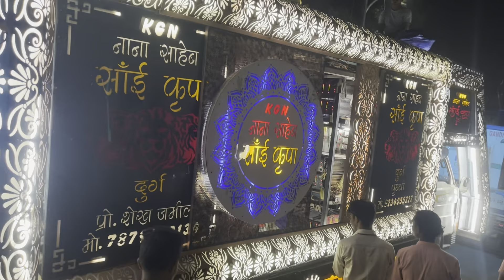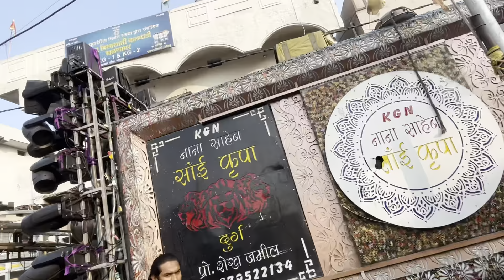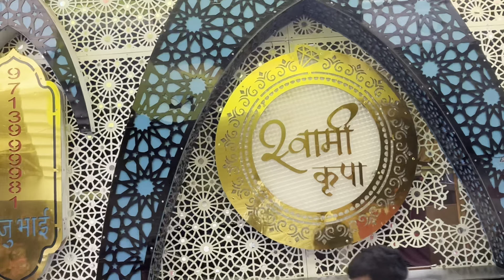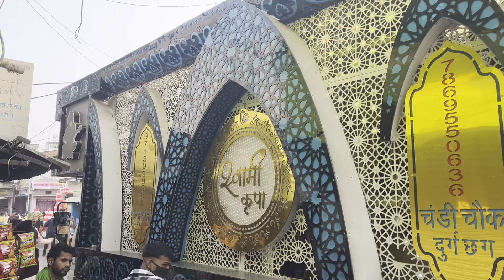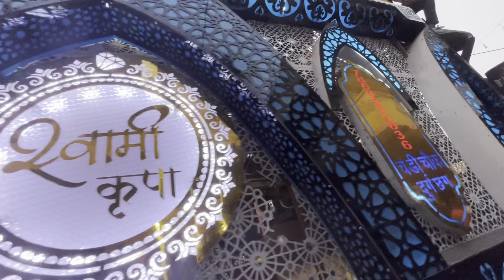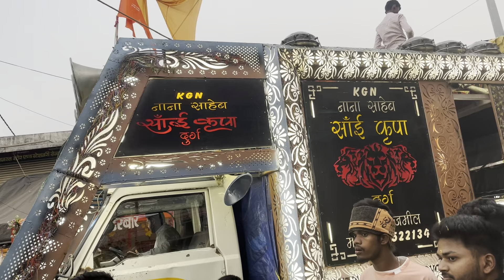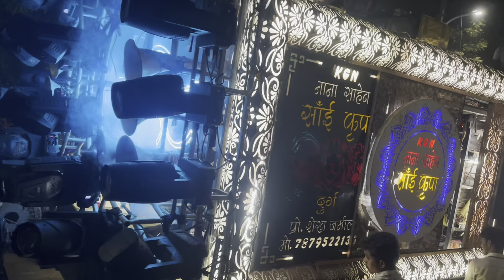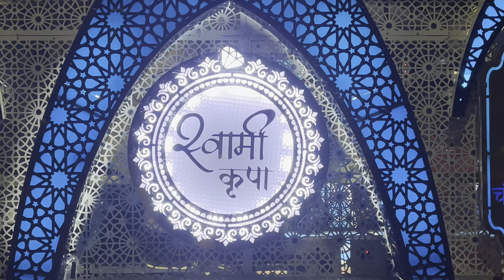Vlog-32 • Sai Palkhi Dipti Signal 2023 • भाई दोनों पार्टी ने खूब माहौल बनाये Kunal Creations Vlogs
Sai Palkhi Dipti Signal
Kgn Nana Saheb sai Krupa Dhumal
Swami Krupa Dhumal Durg
Kunal Creations Vlogs